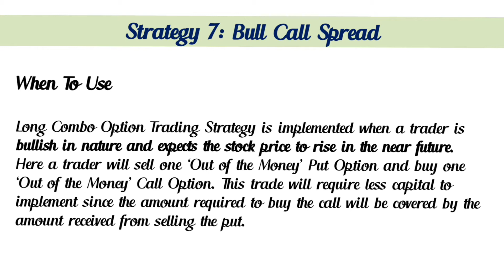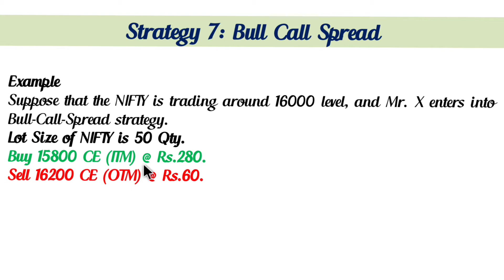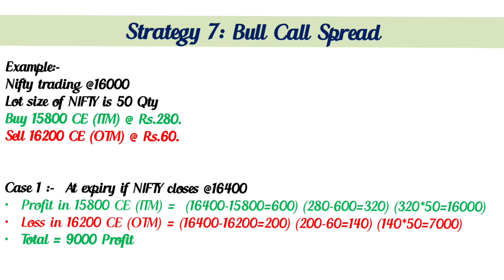1.7. Bull Call Spread strategy | Bullish strategy | Basics of Options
1.7. Bull Call Spread strategy | Bullish strategy | Basics of Options  | Options strategy |

Open Demat ac and get free ETF..!!!